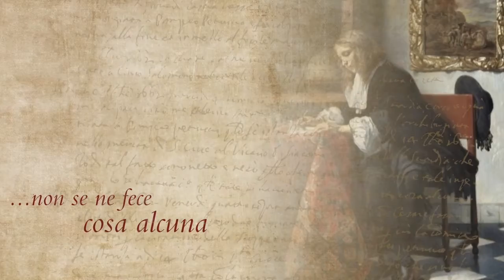L'impostura dell'archibugiata - Storie di Solopaca #1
Primo Episodio: l’Impostura dell’archibugiata
Antonio d’Amore è un chierico e medico vissuto a Solopaca tra il 1634 e i primi anni del XVIII secolo.
Il suo diario racconta diversi avvenimenti della storia dell’epoca e numerose vicende personali, tra le quali questa singolare storia di carcerazione.
In un periodo in cui scoppettate e vendette trasversali erano all'ordine del giorno, Antonio venne accusato ingiustamente di aver ucciso il tavernaro della contrada di Terranova. Nonostante fosse innocente, dovette subire il
carcere duro (criminale) per diversi giorni. Per fortuna bastò versare qualche sacco di cereali al Vescovo per tramutare l'isolamento in trenta giorni di carcere (civile) nella torre di Cerreto.
Se non fosse corruzione, chi non pagherebbe per riavere la libertà?